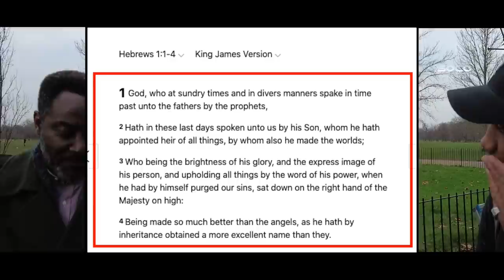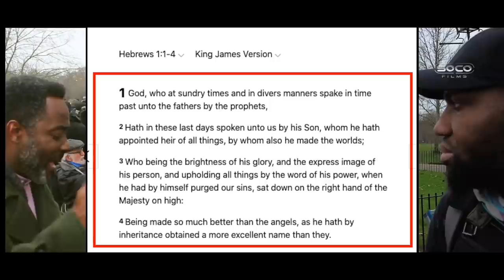Christian preacher vs confused Muslims | Preacher Daniel | Speakers' Corner debate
::::: Topic Highlights::::::
 Christian_Muslim Debate | Speakers' Corner | London UK
Speaker: Preacher Daniel
Post: @socostudio
:::::::::IF YOU WOULD LIKE TO SUPPORT US ::::::
SOCO Members: